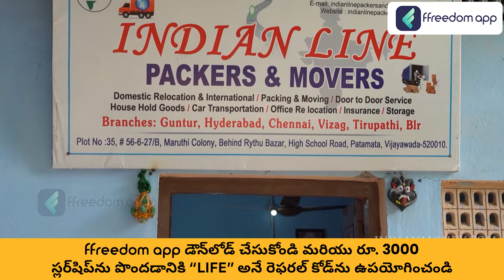Packers And Movers Business Course Trailer in Telugu | ffreedom app